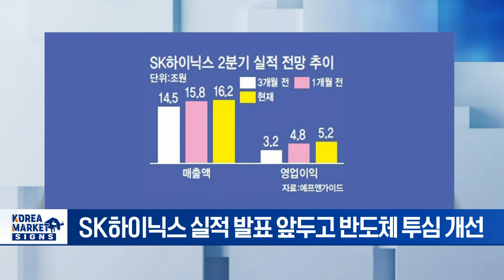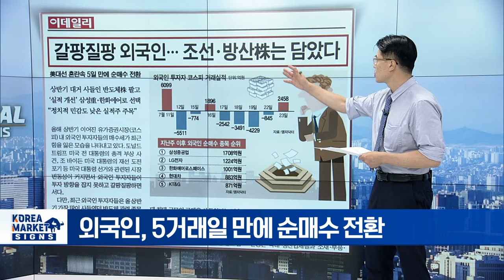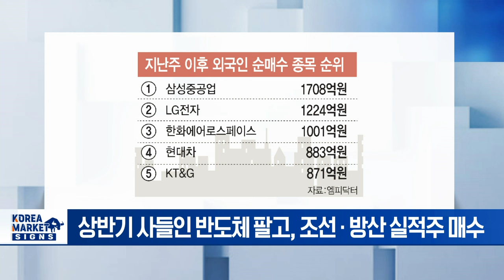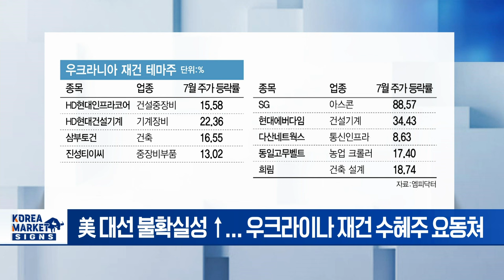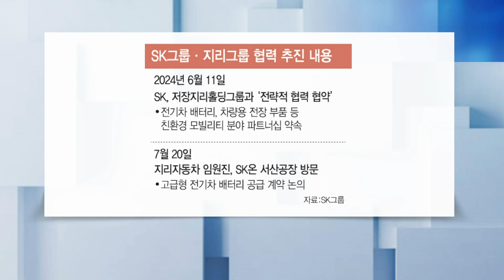갈듯 말듯 반도체주... 트리거는 이게 될 겁니다 | Market Signal (20240724)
▶ 더 오를 것 같은데... 미중 눈치보는 k반도체
- SK하이닉스 실적 발표 앞두고 반도체 투심 개선
- 삼성전자, 4거래일 만에 외국인 '사자'
- SK하이닉스 실적 전망치 계속 상향
- 증권가 "트럼프 리스크 과도하게 반응"
- 삼성전자, 31일 컨퍼런스콜 주목

▶ 갈팡질팡 외국인 조선방산주 담았다
- 외국인, 5거래일 만에 순매수 전환
- 상반기 사들인 반도체 팔고, 조선·방산 실적주 매수
- 외국인, 실적과 지정학적 리스크 주목

▶ 널뛰는 우크라 재건주 건설보다 기계 주목
- 美 대선 불확실성 ↑... 우크라이나 재건 수혜주 요동쳐
- 증권가, 건설주보다 인프라·건설기계 유망
- 민주당 해리스 부상하며 트럼프 당선 가능성 ↓
- 건설주 이미 반등... PF 리스크 남아

▶ sk온, 전기차 신흥강자 中 지리 올라탄다... 캐즘 뚫고 흑자전환 청신호
- SK온, 中 지리자동차와 전기차 배터리 공급 계약 협상
- 지리 임원진, 서산공장 방문... 조 단위 계약 가능성
- 中 지리자동차, 볼보·폴스타·로터스 보유
- 고급 전기차 셀 공급처 확보 해석